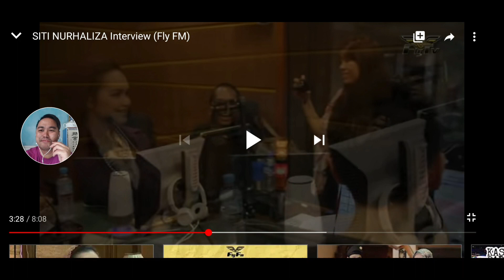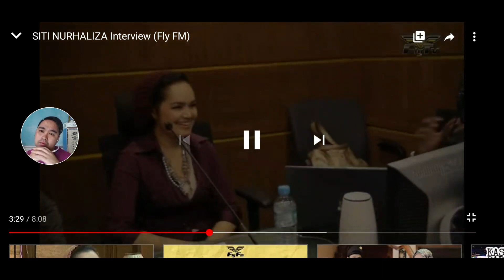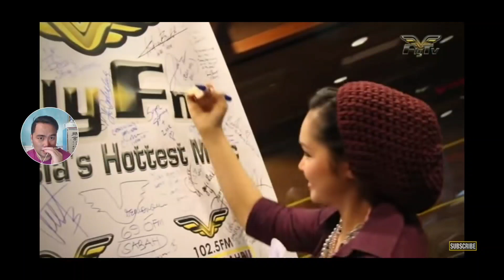REACTION TO SITI NURHALIZA SPEAKS ENGLISH AT FLYFM!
Introduction

My name is Jeff Ignacio, a Malaysian born Filipino originally from Sabah, Borneo & are currently residing in Johor Bahru, Johor (next to Singapore).

I work in an education institution handling events and activities for nearly 10 years. I do sing occasionally, loves cooking and travel is my passion. Video reaction is something very new to me and I wish to learn more!

I am one of Siti Nurhaliza's fan, I am in love with her voice. I still have a lot more to learn. Apologies that my face is small up there on the left because I recorded this using my Samsung Note 10 Plus.